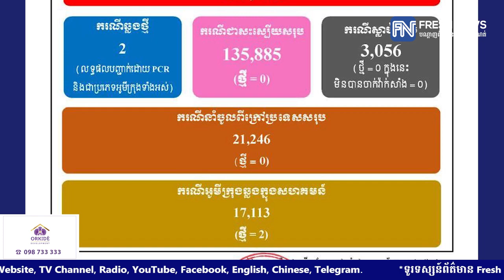ក្រសួងសុខាភិបាល៖ ថ្ងៃនេះរកឃើញអ្នកឆ្លងជំងឺកូវីដ១៩ចំនួន២ករណី ខណៈអ្នកជាសះស្បើយគ្មាន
* រាយការណ៍ដោយ​ កញ្ញា ឆេង សូរិយា